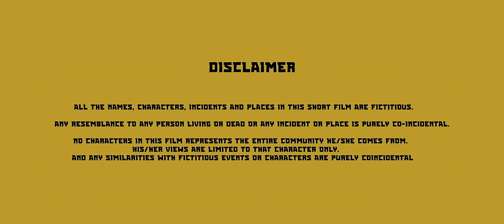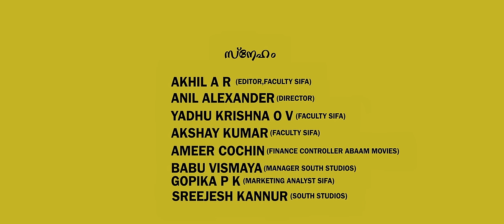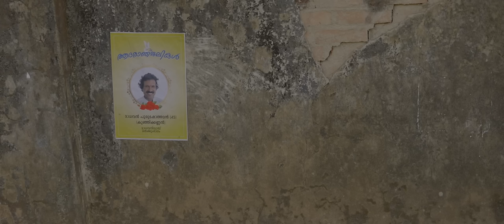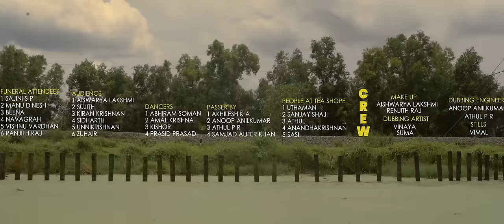DANCING GIRL | DARK COMEDY MALAYALAM SHORTFILM | ANANTHU S | AMAL K CHANDRAN | SIFA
DANCING GIRL Now on South Indian Film Academy official Youtube channel. Watch it dears and let us know your valuable feedback.

DI :ALEX VARGHESE
Sound Design: Karun Prasad
Production Controller : ARUN A R
Makeup: Aiswarya lakshmi ,Ranjith raj
Dubbing engineer, Location recordist: Athul  P R
ASSOCIATE CINEMATOGRAPHERS
abhijith k
shidin dinesh
unnikrishnan analakkad
ASSISTANT DIRECTORS
bijoy nk
amaljith george
abhiram soman
CAST
GOURI-SNEHA SREE
MADHAVAN-AJESH PATHANAMTHITTA
JAYA-ALEENA
MAASH-SUNDAR WARRIER
GOVIND-AUSTIN BENNY
CONDUCTOR-SOURABH
CHANDRABABU
MUTHU-SUBISHNU SK
MEMBER-RIAZ MARAKKAR
SUMESH-AJITH MANOHAR
SUSOBH-SUSOBHV SURESH
PRASAD-SREERAJ
BALU-ANANDRAJ S
ANU-ANUGRAHA
SUCHITHRA-SANDHYA
CAMERAMAN-RAJEEV C
BJOY-BIJOY NK
UNNIKUTTAN-UNNI
SUJAMMA-SHOBHA PRADEEP
ABHI-ABHI AUGUSTINE
KANNAN-KANNAN